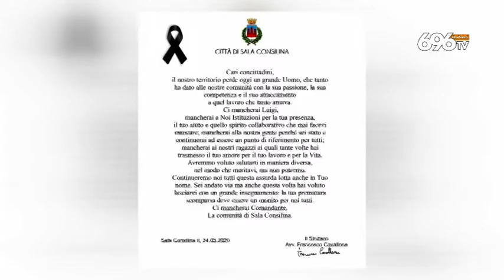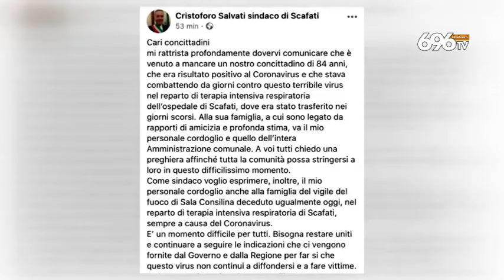Vallo di Diano, muore comandante dei vigili del fuoco